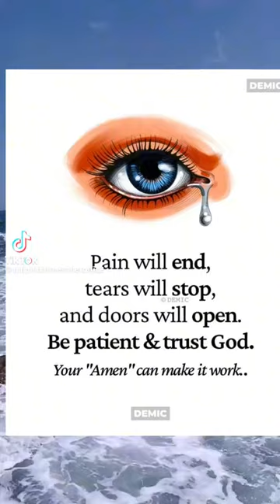March 28, 2024